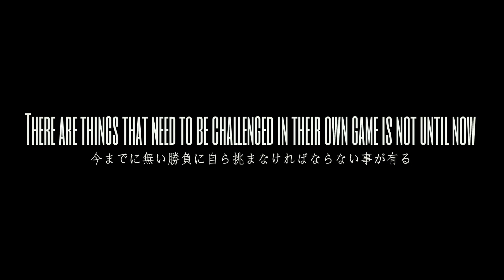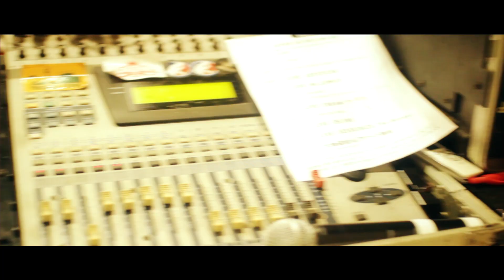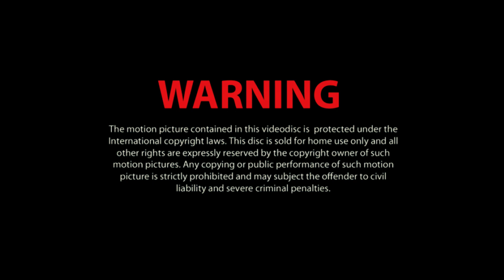2013 next × TDN 【TDN"Tokyo Doyagao Night" Promotion Video】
2013 next × TDN　【TDN"Tokyo Doyagao Night" Promotion Video】
next "Newstyle Custom Autoshow 5th STAGE"
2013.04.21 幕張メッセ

VIDEO DIRECTER By 「T.A Homiez Factory」